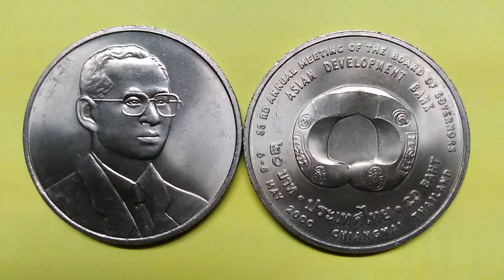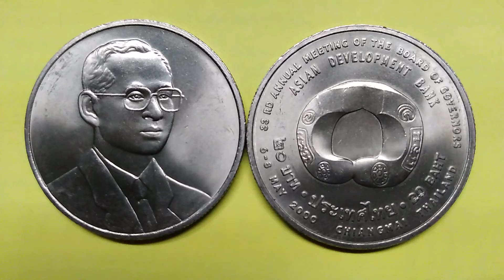เหรียญเงินพดด้วง